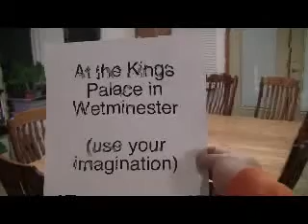Emily and Ben by Shakespeare